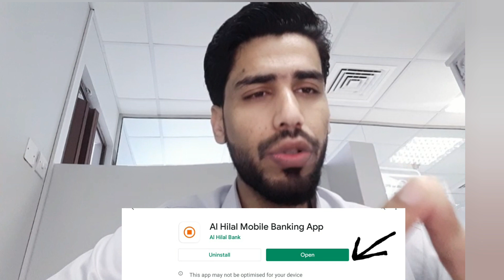Zero balance account | No maintenance charges account | online open digital al hilal bank account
Open a savings account using the Ahlan app and begin your banking journey with Al Hilal

About: DXBinfo is a YouTube channel